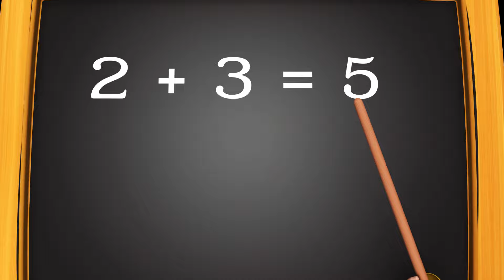Kids Songs: Rock a bye Baby + English Nursery Rhymes for Children ! Baby Songs